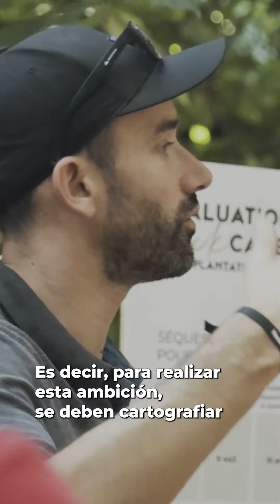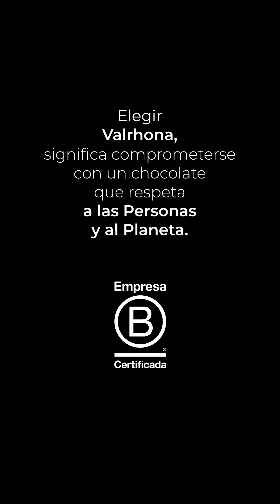Valrhona Voices - Nans x Nitidae - Sourcing cacao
"El sueño para el futuro sería liderar una estrategia de reducción de emisiones en la que todos puedan participar y colaborar." - Nans Mouret, cocoa sourcer para valrhona.

Encontramos a Nans acompañado de Thomas de la ONG nitidae, reflexionando sobre su primera colaboración en Madagascar para calcular las emisiones de CO2 de la plantación utilizando el método de mapeo.

Dos objetivos principales para Valrhona:

• Garantizar que su cacao sea 100% de áreas no protegidas. El objetivo para 2024 es aumentar nuestros volúmenes de cacao mapeados del 70% al 100%.

• Calcular de la manera más precisa posible los factores de emisión y la huella de carbono del cacao, desde la granja hasta la fábrica de chocolate, con el fin de implementar una estrategia para reducir las emisiones de CO2.

Juntos, lo bueno se vuelve mejor. 🌱